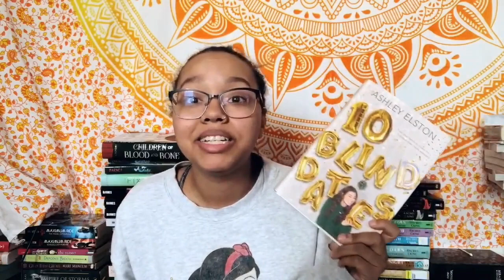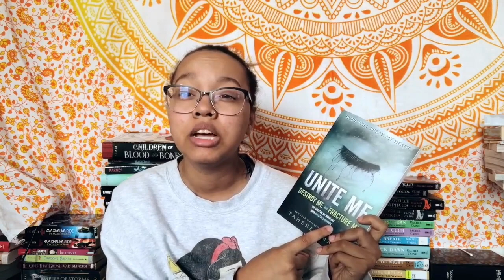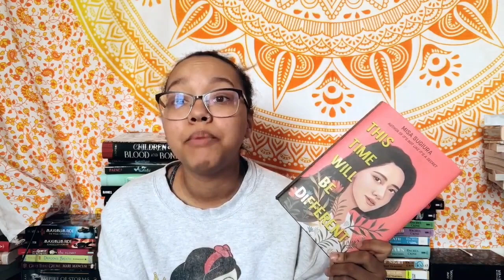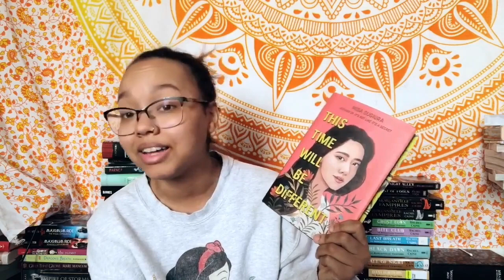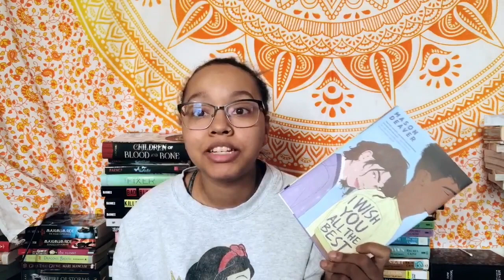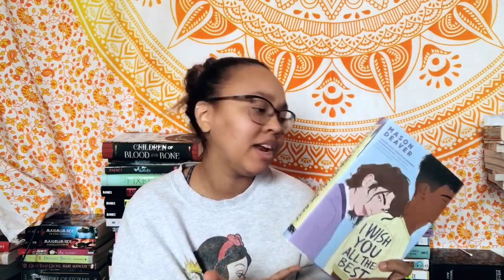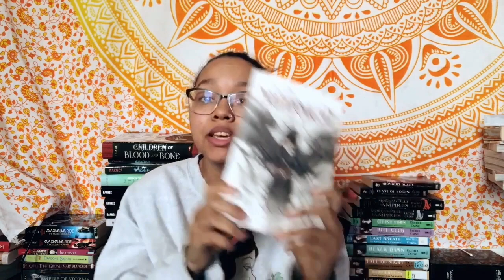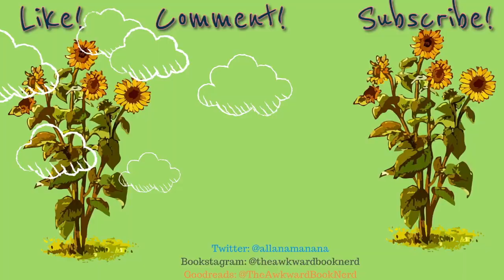My December TBR!